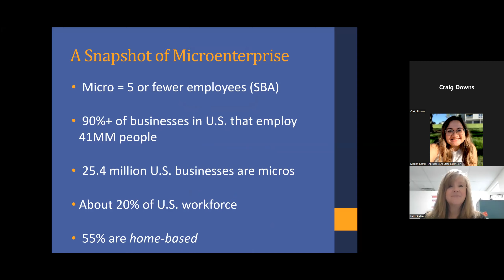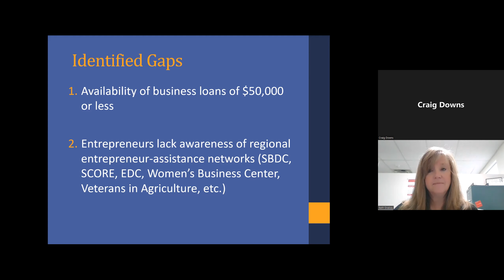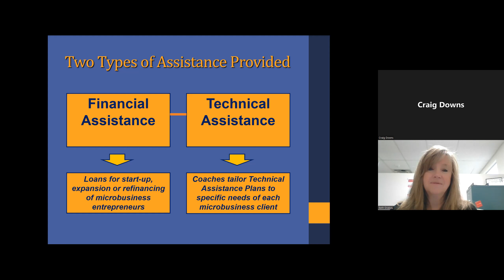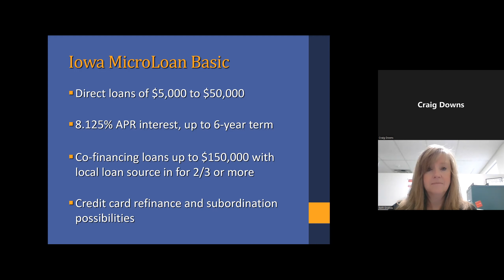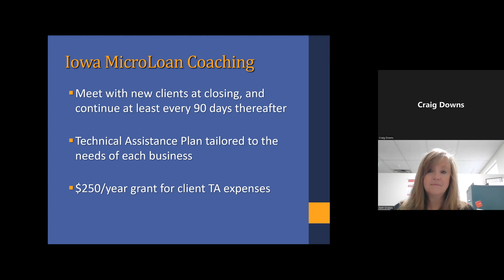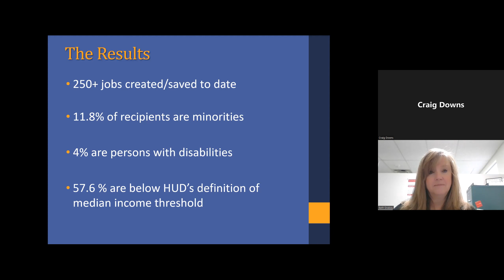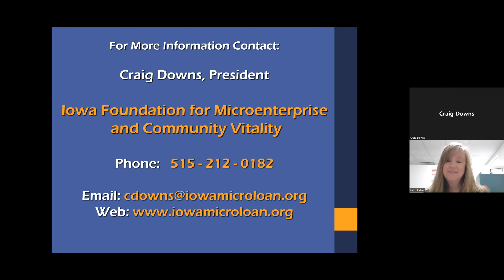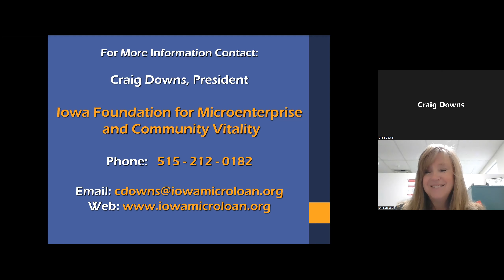Iowa Microloan Programs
Have you always wanted to start a small business?  Iowa Microloan tells us about programs they offer to start, expand, or refinance a microbusiness.  Learn about their programs during this video.